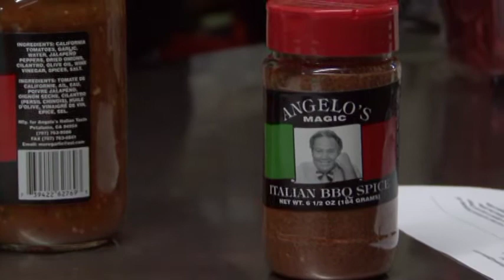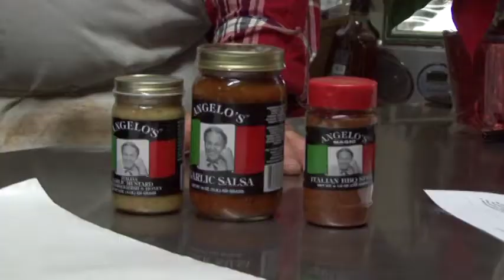Inside Petaluma with Ken Wayne: Angelo's Meats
Inside Petaluma with Ken Wayne: Angelo's Meats, Angelo Ibleto.